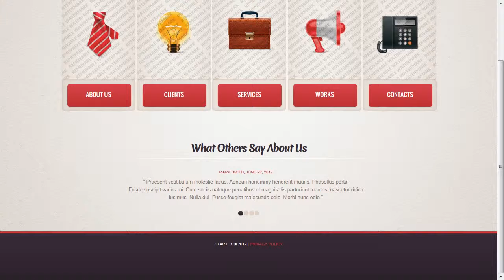Design Studio Website Template